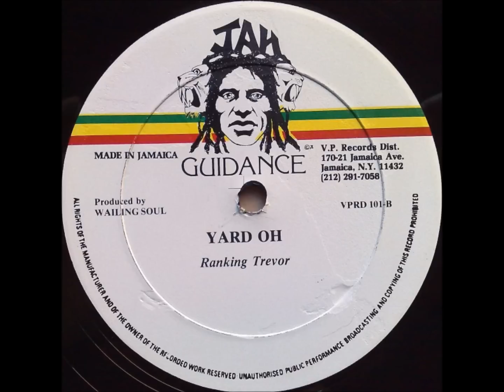Ranking Trevor Yard Oh